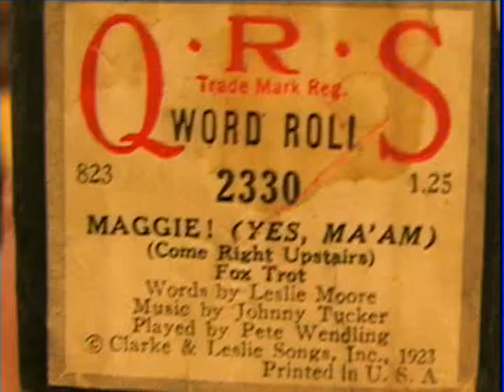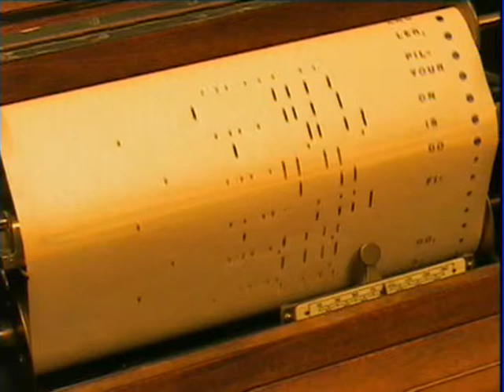Maggie ('Yes, Maam'), Piano Roll, Pete Wendling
QRS Roll 2330, released August, 1923 -- Another neighbor-overhearing-lovers song.